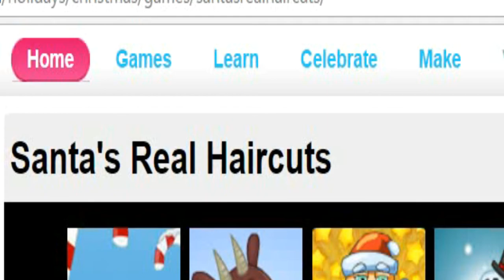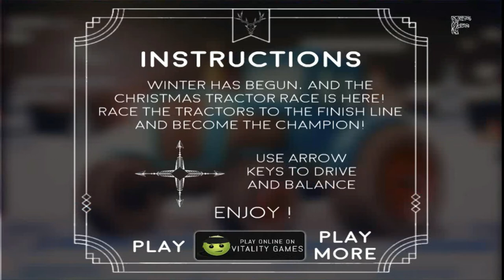REALLY WEIRD ONLINE CHRISTMAS GAMES!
Merry Christmas everyone I hope you are having a great day. I hope you enjoy these online games that I dug up. Sorry for not uploading for a while my laptop mic was being really annoying and going in and out which made it nearly impossible to record for long periods of time. But I have a mic now and I hope you enjoy the step up in audio quality.